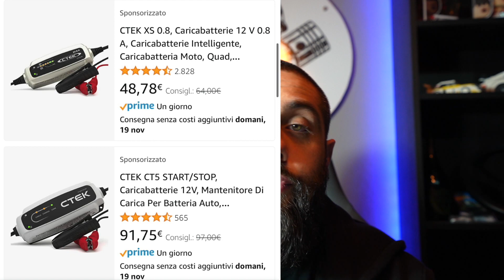BLACK FRIDAY : LE 10 MIGLIORI OFFERTE DI GADGET PER AUTO E MOTO !*questo video durerà 24 ore*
Ciao ragazzi,
siamo arrivati in quel momento dell'anno .
Si avete capito bene, Amazon chiama e noi rispondiamo !
Di seguito i link dei prodotti elencati nel video .

Esr supporto auto
Supporto moto
Alexa auto
Aspirapolvere auto
Bosch mantenitore moto
Prodotti Maniac Line
Insta 360 one RS Twin edition

Vi ricordo di andare a vedere la pagina di Grip Furniture per vedere i bellissimi circuiti ricavati dal legno !
A presto ..

il supermarket tecnologico d'Italia , Apple, Samsung, Huawei, MSI e chi più ne ha più ne metta .

SEDE : AUTOCARROZZERIA DE ROSA Piombino (Li) 57025